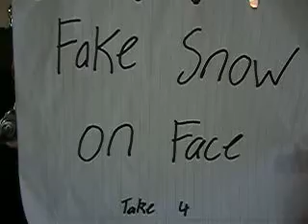Snow in Face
Caution: Avoid contact with skin and eyes, incase of skin or eye contact flush with water. Do not take internally.